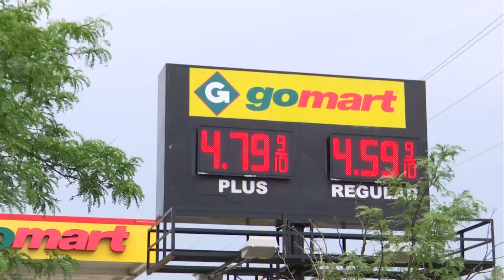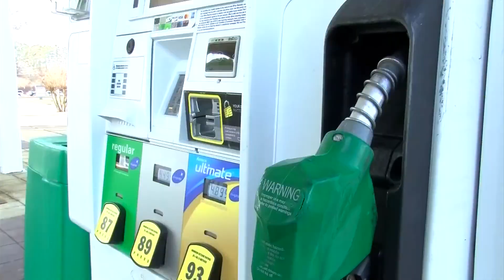Drivers frustrated by high gas prices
We spoke with lawmakers and drivers alike on how high gas prices are having a ripple affect